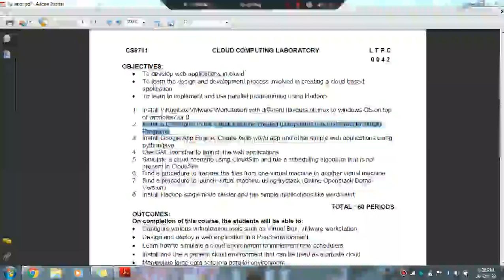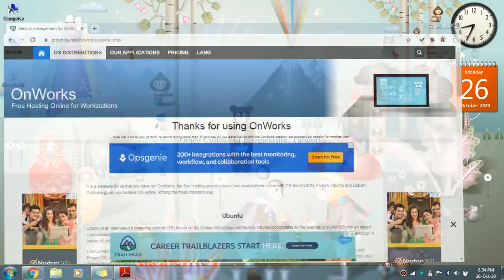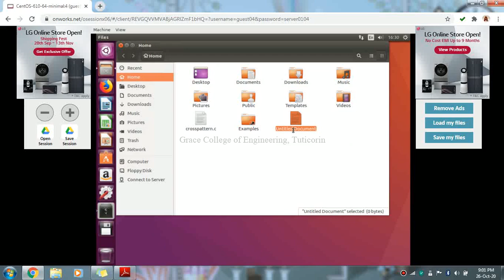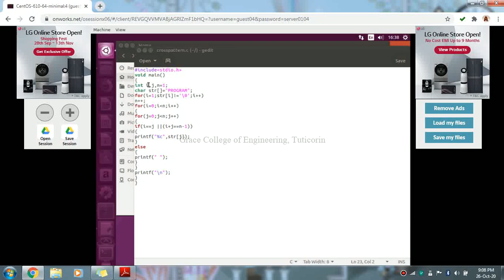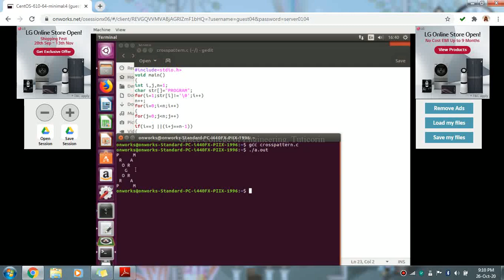GRACE COE-CSE-CS8711-Cloud Computing Laboratory-Ex2-INSTALL A C COMPILER IN THE VIRTUAL MACHINE.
This video describes the steps how to install a c compiler in virtual machine in windows